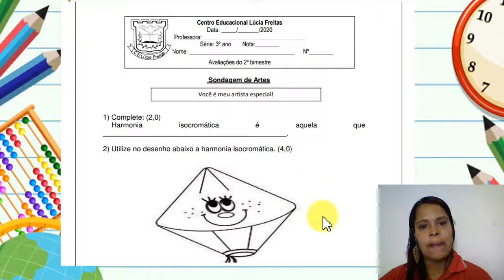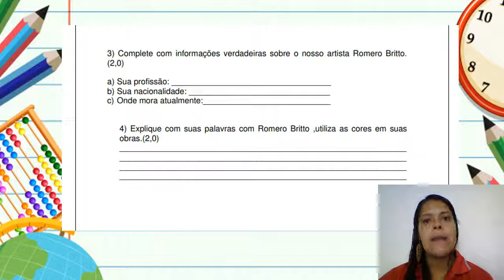Sondagem de Artes-segundo bimestre